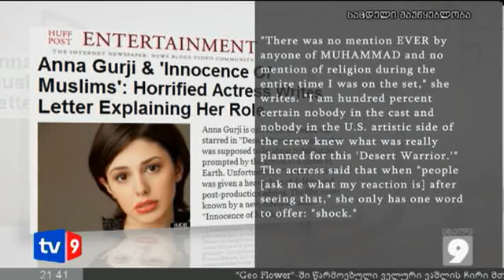ახალი 9 | ანა გურჯი | 18.09.12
ანა გურჯი იგივე ანა გიორგობიანი - ქართველი მსახიობი, რომელიც ბოლო დროის ყველაზე სკანდალურ ფილმში მონაწილეობს.
ფილმ "მუსლიმანთა უცვედელობას" უკვე შეეწირა რამდენიმე ადამიანი, მათ შორის ამერიკის შეერთებული შტატების ელჩი ლიბიაში. საპროტესტო გამოსვლები ახლო აღმოსავლეთსა და ჩრდილოეთ აფრიკის ქვეყნებში კვირაზე მეტია გრძელდება.
ანტიდასვლური ისტერია კი, დაბალ ბიუჯეტიანი ამერიკული ფილმის სიუჟეტმა გამოიწვია, სადაც წინასწარმეტყველი მუჰამედი მექალთანე მკვლელად არის  გამოყვანილი.
ეს, მაშინ როდესაც ყურანი საერთოდ კრძალავს მუჰამედის ნებისმიერ განსახიერებას.
ქართველი მსახიობი ანა გურჯი ირწმუნება რომ მან არ იცოდა ფილმის სცენარი, არ იცოდა რას იღებდნენ და მუჰამედი საერთოდ არ უხსნებიათ მთელი გადაღების პროცესში.